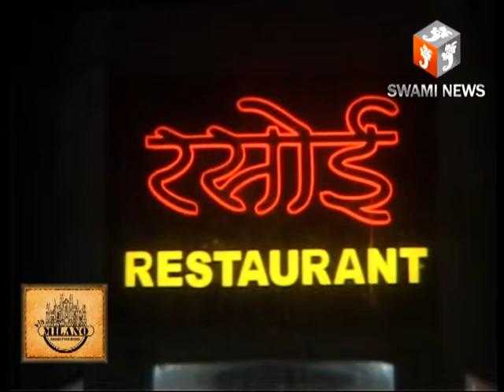मिनी उर्स के मुबारक मौके पर दिल्ली मुख्यमंत्री अरविंद केजरीवाल की ओर से चादर की पेश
06 Sep 2019,
    हजरत ख्वाजा गरीब नवाज के मिनी उर्स के मुबारक मौके पर शुक्रवार को आम आदमी पार्टी के संयोजक एवं दिल्ली मुख्यमंत्री अरविंद केजरीवाल की ओर से हजरत गरीब नवाज की बारगाह में चादर शरीफ पेश की गई। प्रदेश सचिव देवेंद्र शास्त्री ने बताया कि आम आदमी पार्टी के उर्स कमेटी चेयरमैन जनाब जाकिर खान के नेतृत्व में एक विशिष्ट मण्डल दिल्ली से अकीदत की चादर व देश के नाम अरविद केजरीवाल का संदेश लेकर अजमेर शरीफ आये और चादर पेश की।